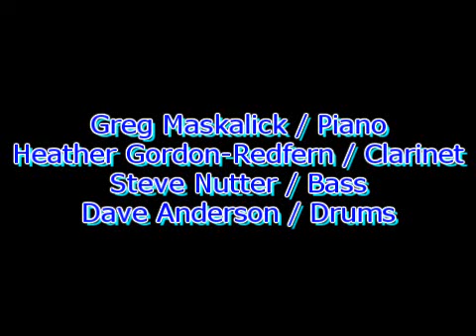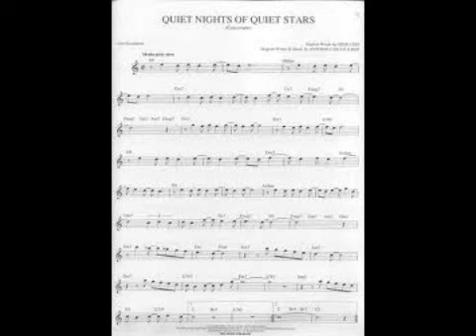Quiet Nights Of Quiet Stars / Corcovado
Greg Maskalick & The Midlands Express live at The Voice Box, Friday 19th November 2010. Live performance of the classic Quiet Nights Of Quiet Stars / Corcovado. Greg Maskalick / Piano, Heather Gordon-Redfern / Clarinet, Steve Nutter / Bass, Dave Anderson / Drums.